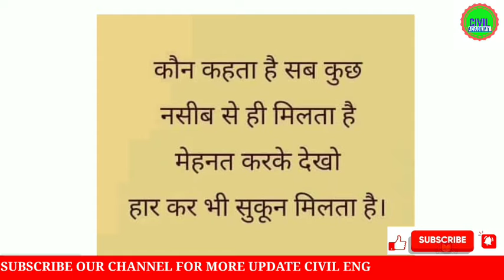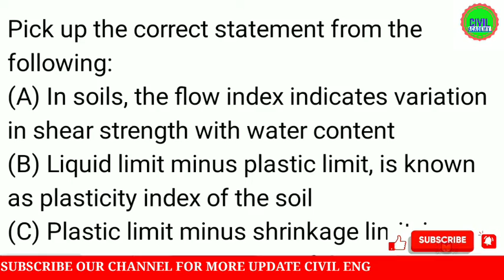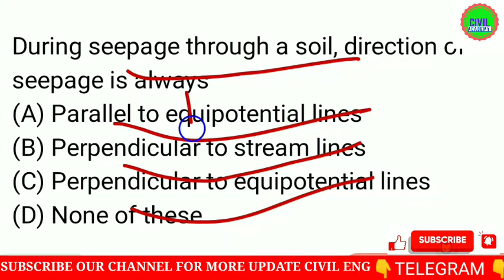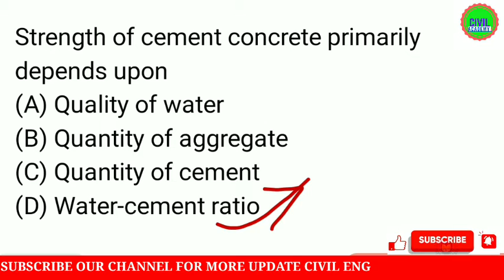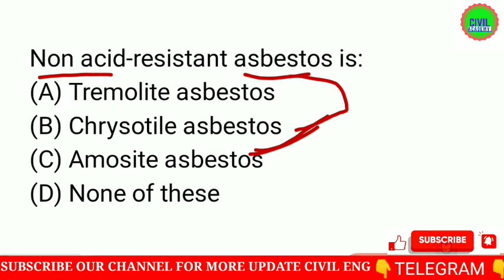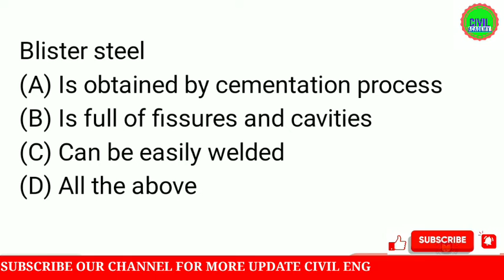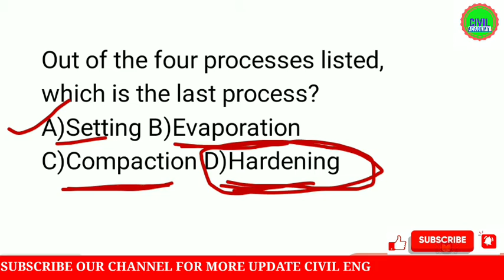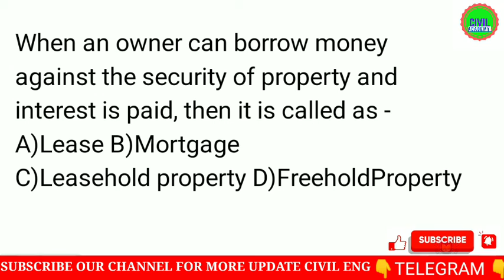💥MIXED QUESTIONS PRACTICE - 19💥 CIVIL ENG for SSC JE, UPSSSC JE, RRB JE, and other state exam. 💯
CIVIL ENGINEER
ssc je
upsssc je
civil eng
civil engg by sonu sir
state psc civil
state psc civil engineering,
state psc
state psc preparation,
ese preparation,
civil engineering